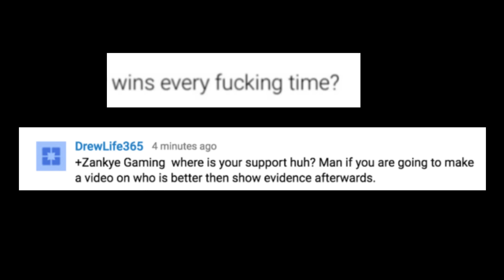GT fans come back for round 2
They couldn't stop being salty now there's too much salt on the GT fanbase

Just in general I keep getting comments like this LMAO